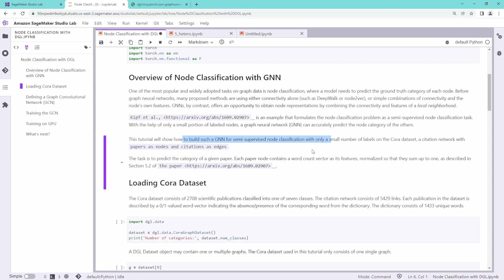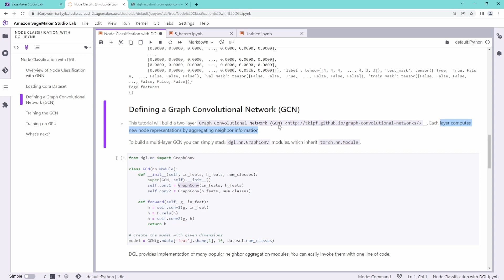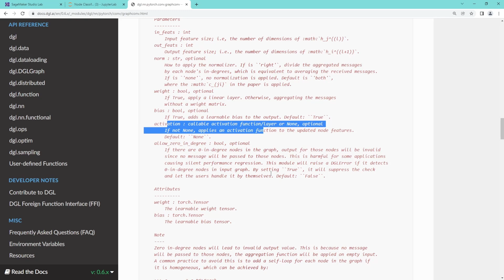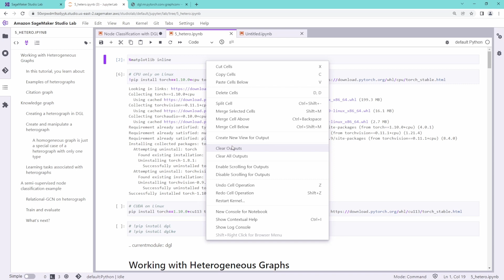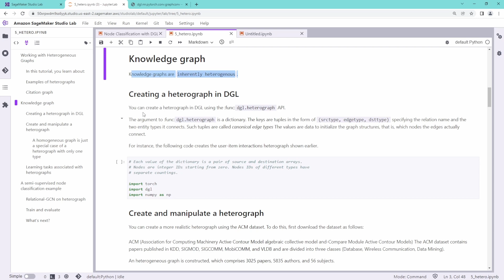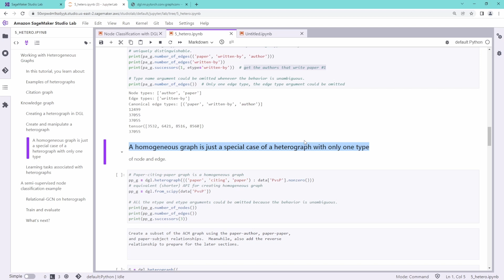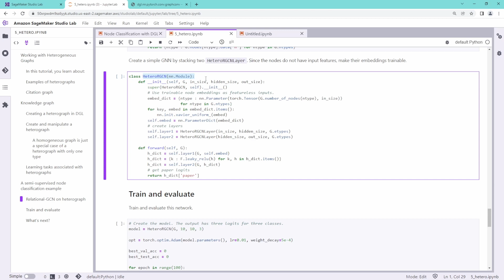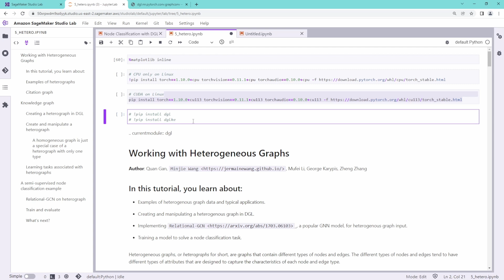PyTorch: Node Classification w/ Graph Neural Network on DGL for GCN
PyTorch Code to train a GCN/ RGCN w/ DGL-KE on a free SageMaker Studio Lab. Graph Convolution Network GCN Embedding calculated in real-time on a simple JupyterLab. Applying mighty Deep Graph Library (DGL) on Graphs (PyTorch).

Next step will be DGL-KE.

For each node, a RGCN layer performs the following steps:
1) Compute outgoing message using node representation and weight matrix associated with the edge type (message function)
2) Aggregate incoming messages and generate new node representations (reduce and apply function)

In simple terms: A relational graph convolutional network (RGCN) handles different relationships between entities in a knowledge base.

Compared to a classical GCN:
The straightforward graph convolutional network (GCN) exploits structural information of a dataset (that is, the graph connectivity) in order to improve the extraction of node representations. Graph edges are left as untyped.

Advance to a Knowledge Graph:
A knowledge graph is made up of a collection of triples in the form subject, relation, object. Edges thus encode important information and have their own edge embeddings to be learned. Plus there may exist multiple (!) edges among any given pair.

Both JupyterLabs are part of the official DGL tutorial presentation.
Full credits to DGL community!

00:00 Node Classification with DGL
04:20 Graph Convolutional Network
07:00 Code for Training
08:50 Heterogeneous Graphs
11:50 Knowledge Graph
15:30 Relational GCN
17:30 Train RGCN code